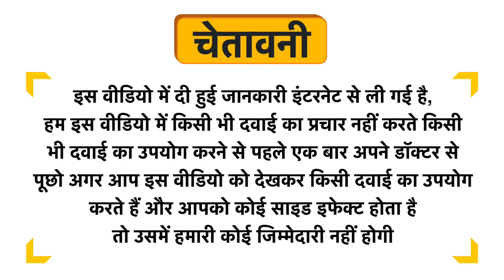Lord's Eupatorium Perf Mother Tincture Q Uses in Hindi | Side Effects | Dose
Lord's Eupatorium Perf Mother Tincture Q Uses in Hindi | Benefits | Side Effects | Dose